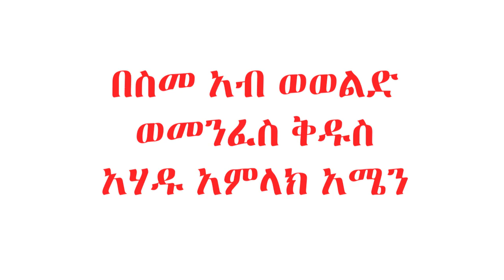በዚህ ገዳም የተቀበረውን ስጋውን አፈር አይበላውም Gedl #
በስመ አብ ወወልድ ወመንፈስ ቅዱስ ወአሐዱ አምላክ አሜን፡፡
Gedl ገድል ትዩብ